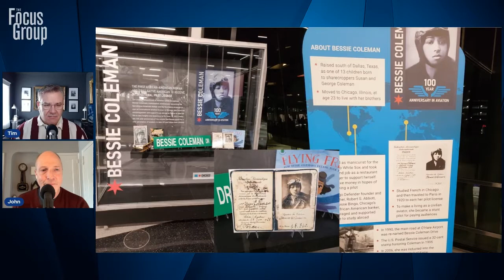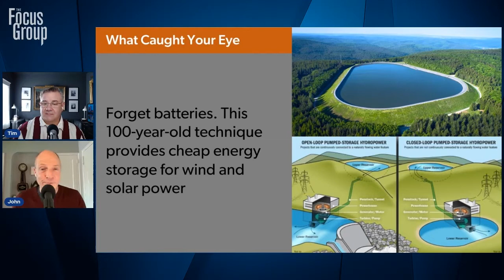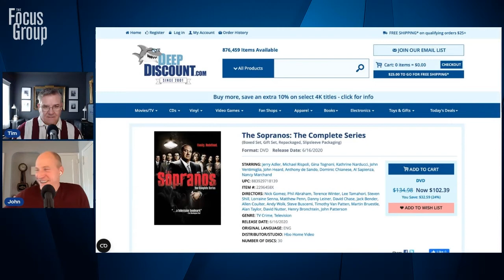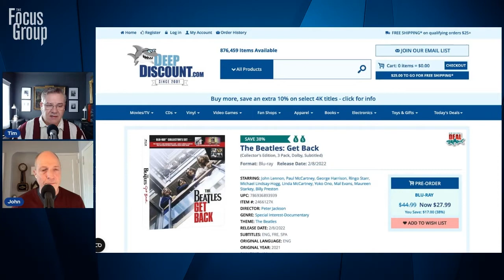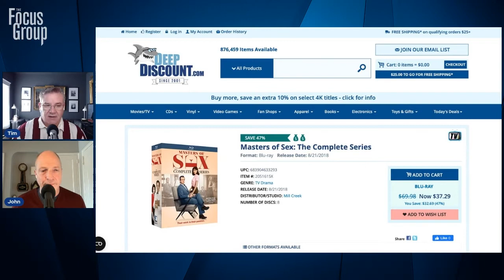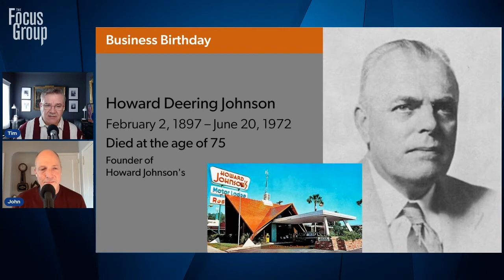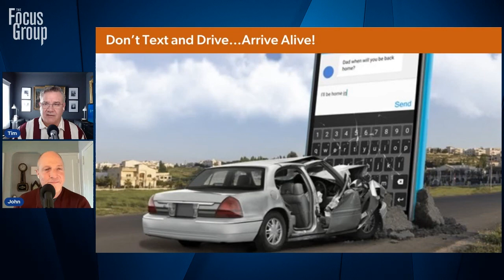Get Your Benefits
02.02.22 | Shop Talk explores same-sex couples collecting spousal benefits from Social Security. Prior to marriage equality, same-sex couples did not enjoy the benefits of marriage and Social Security payments. That is changing now, and the government is taking an active role to get the message out. Howard Deering Johnson, born February 2, 1897, is our Business Birthday. Johnson was the founder of Howard Johnson’s and revolutionized the independent operator franchise model. Caught My Eye covers a complicated yet inexpensive alternative energy source and Prince Andrew’s obsession with Teddy Bears.